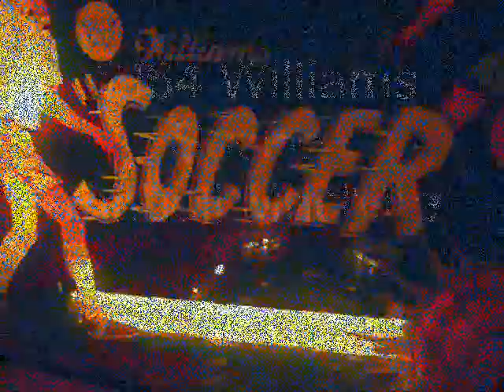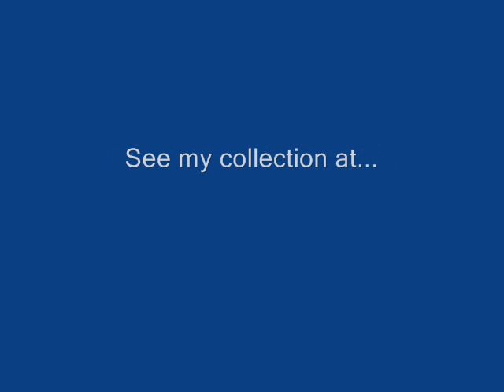1964 Williams Soccer Pinball Machine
This pinball machine is another one of my restoration projects.  As usual, I try to maintain as much originality as possible. The cabinet has some scratches along the side, probably from some bored kid waiting for the local pinball wizard to finish the six games he won.  The playfield is in decent shape with the traditional paint missing from below the kick-outs.  The backglass is in real good shape with only a small amount of crackling and slight fading.  This game is a fast player that makes a ton of noise.  The knocker goes off whenever a goal or replay is made. The game contains bells and not chimes.  There are five balls in the chute, three are placed for three ball. You can play all balls at one time if desired. Just push the ball lift to load another ball in the launch chute.

The song attached is "Can't Stand Losing You" by The Police. Hopefully it won't be pulled due to copyrights. I bought this song. This is one of my favorites while playing pinball. Ya never want to lose the ball.